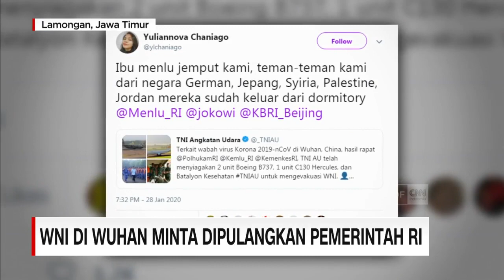Tangis Orang Tua Minta Mahasiswa Dipulangkan dari Wuhan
Suasana haru dan isak tangis terjadi saat para orang tua mahasiswa asal Jawa Timur, meminta pemerintah setempat untuk segera mengevakuasi dan memulangkan putra-putri mereka dari kota Wuhan dan beberapa kota lain di Tiongkok. Sementara itu pemerintah sampaikan komitmennya untuk membantu proses pemulangan WNI di Wuhan. Sebanyak 3 pesawat dan sejumlah personel TNI telah siap untuk memulangkan WNI di Wuhan. hingga kini setidaknya 133 jiwa telah hilang akibat virus korona.

Like & Follow Facebook:
CNN Indonesia

cnnindonesiatv